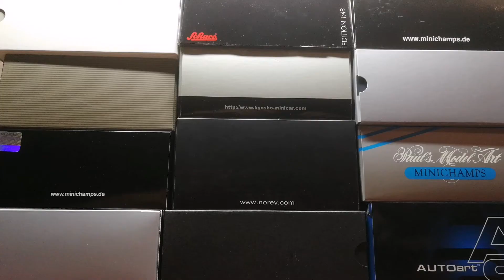1/43 Porsche. №3 Macan (95B).